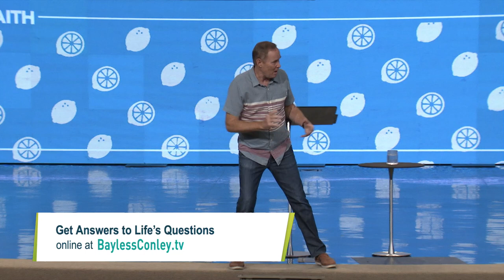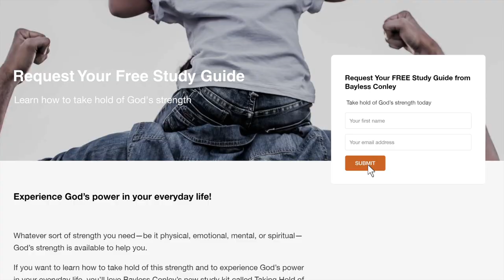Count It All Joy: Lessons from James Chapter 1 (1/2) | Bayless Conley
The Word of God is always giving birth to new revelation! In this message, Bayless Conley examines the first chapter of the Book of James.

Should you be glad, even if you have a lot of trouble? Do the rich have more favor with God than the poor? Does God ever tempt us or cause evil things to happen in our lives?

Not sure about the answers? Listen now and see for yourself what the Bible has to say about these three challenging questions.

Go deeper and request Bayless' study kit, "The God of Much More:"